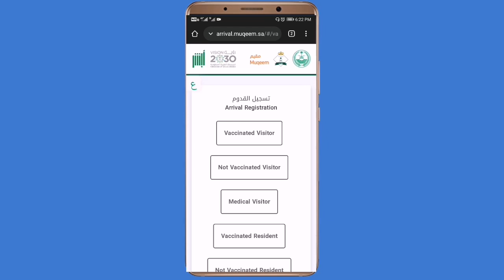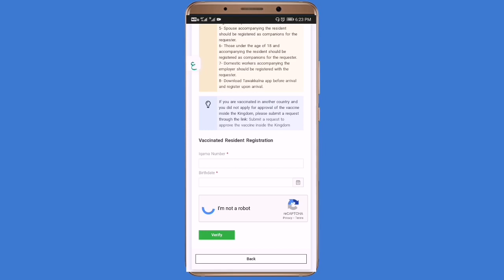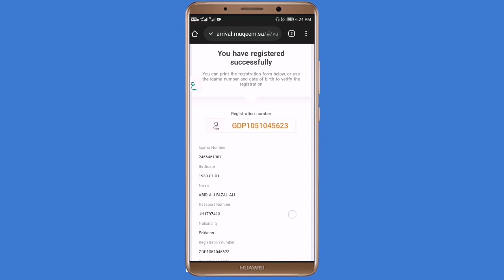Muqeem Portal Registration for Travel Saudi Arabia by Bus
Muqeem Portal Registration